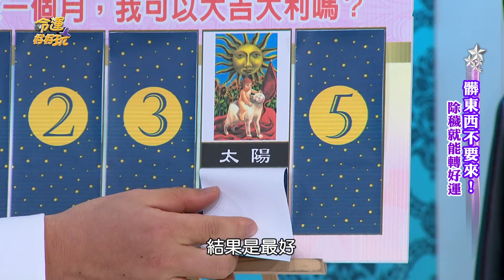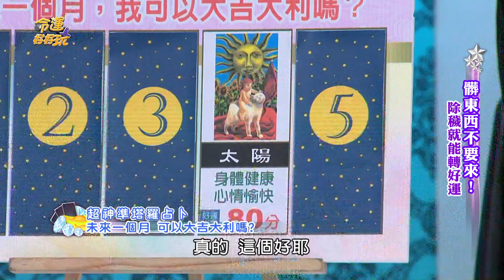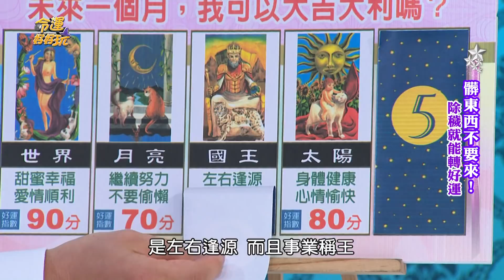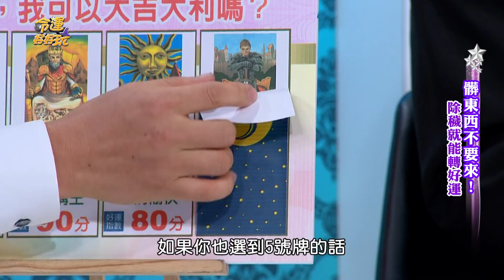【精華版】 塔羅占卜送好運 大吉大利迎接新春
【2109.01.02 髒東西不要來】